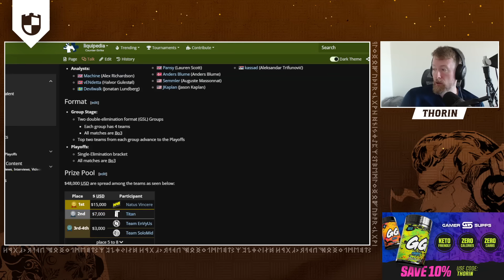karrigan Uses cadiaN Stand-in to Almost Make EPL Final?! - GamerSupps Thought of the Day - CSGO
A thought on the time karrigan used cadiaN as a stand-in and almost made the final of an ESL ProLeague.

Today's flavour is Cherry Limecicle.

► This video was kindly supported by:
Ahmed Hadjou
Matt, Pugnatio, Rajcula
Adam Tomlin
Animosity
Jensen Goh
Tosh
touken_